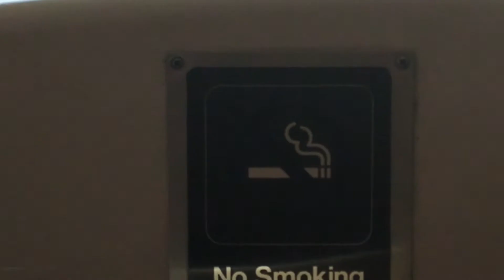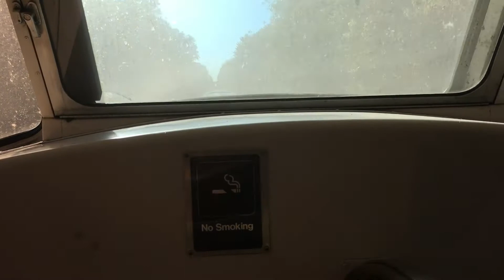Old Orchard Beach Railfanning + Dome Car footage!!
Yesterday I went to old Orchard Beach for a day trip. No freight sadly but I saw 406 heritage which is better!!! Includes dome car information and footage. Also, today marks the last day for the dome. Thanks for a great month of service!! We hope to see you next summer!! (August 19-September 24)